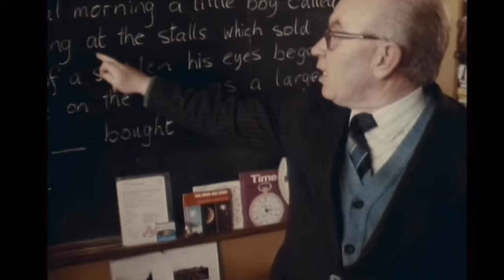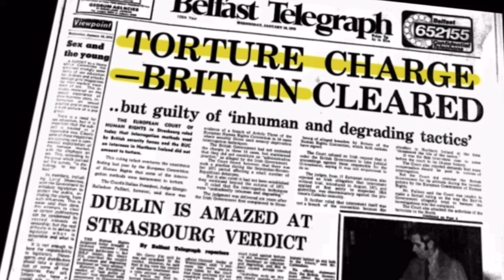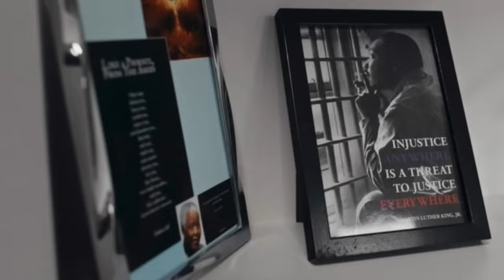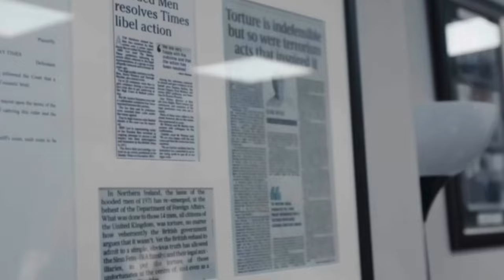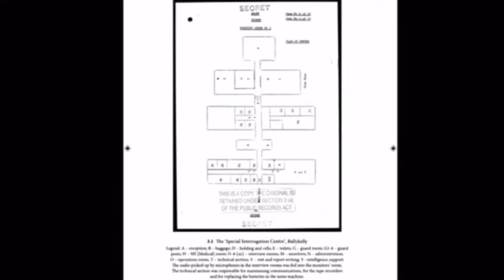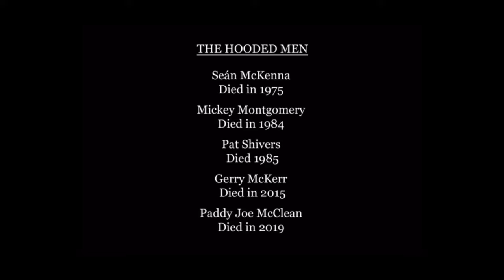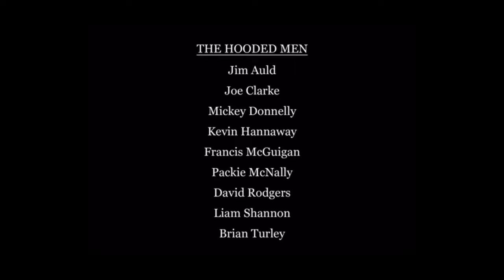The Hooded Men